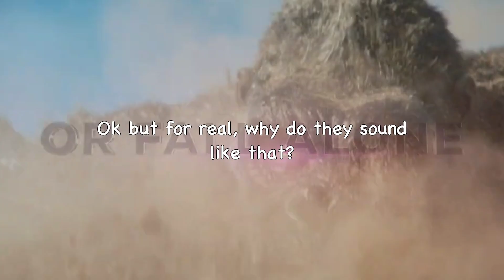Godzilla x Kong Trailer 2, But Only When The Characters Sound AI Generated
🤖 they don’t have 🤖 to like each other 🤖 they just have 🤖 to work together 🤖